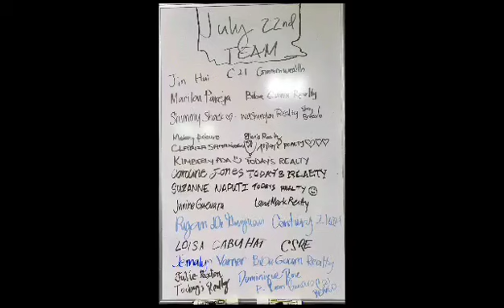GAOR Weekend - 2 Housing Relief Assistance